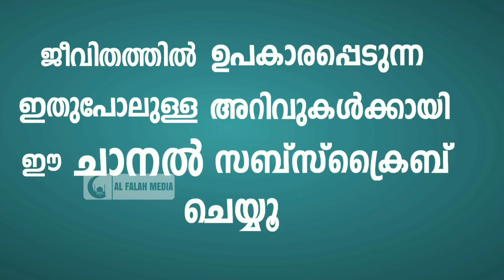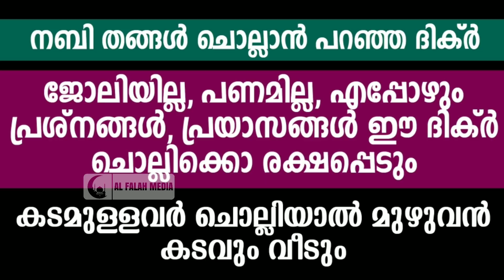ഈ ദിക്ർ ചൊല്ലി നോക്ക് ജീവിതം രക്ഷപ്പെടും | കടം വീടപ്പെടും | ISLAMIC SPEECH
ഈ അത്ഭുത ദിക്ർ ദിവസവും രാവിലെയും, വൈകുന്നേരവും ചൊല്ലിയാൽ എല്ലാ പ്രശ്നങ്ങൾ, പ്രയാസങ്ങൾ മാറിക്കിട്ടും. കടങ്ങൾ പെട്ടന്ന് വീടപ്പെടും.നബി തങ്ങൾ സ്വഹാബിയോട് പറഞ്ഞു കൊടുത്ത ദിക്ർ